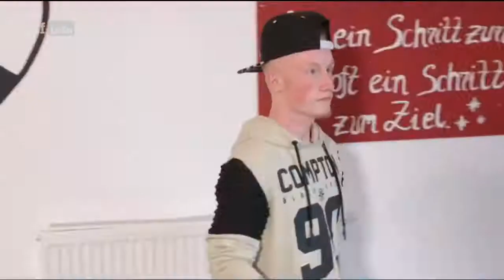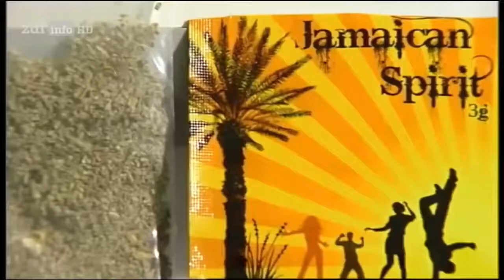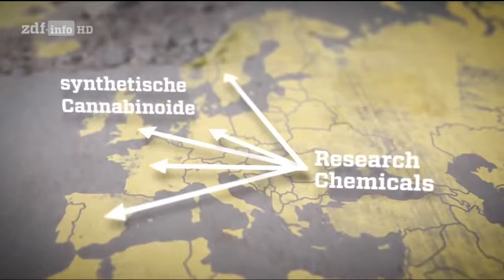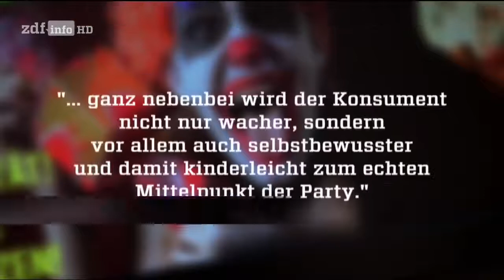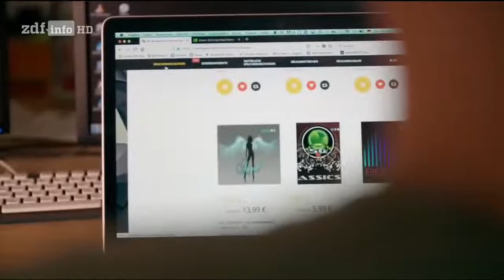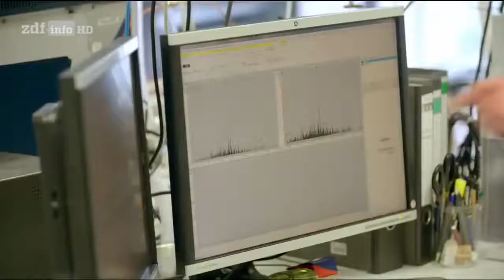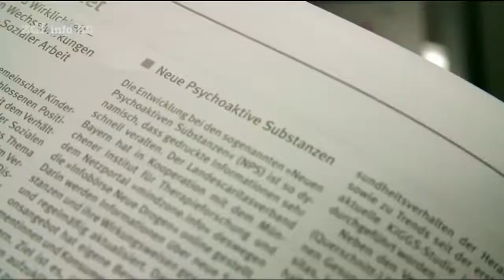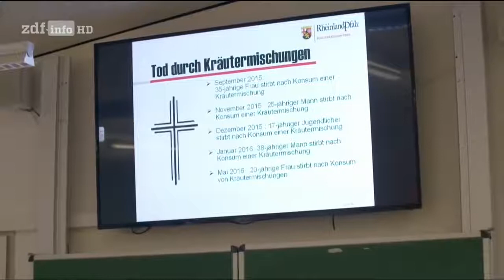Ersatz-Drogen - Tödlicher und Billiger - Dokumentation HD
Esatzdrogen wie Badesalz usw. sind nicht gut billiger sondern auch viel gefährlicher..sehen sie selbst...

Quelle: Son Doku